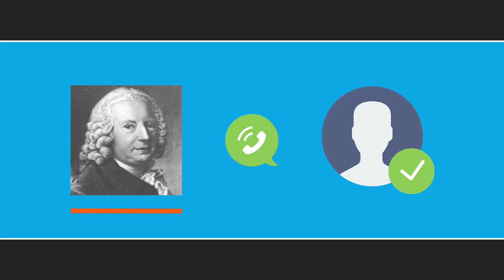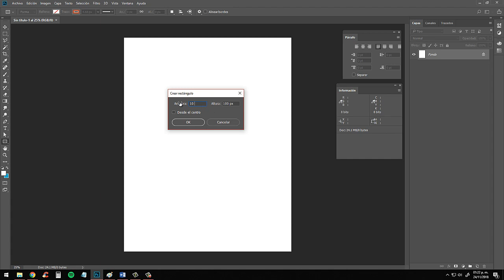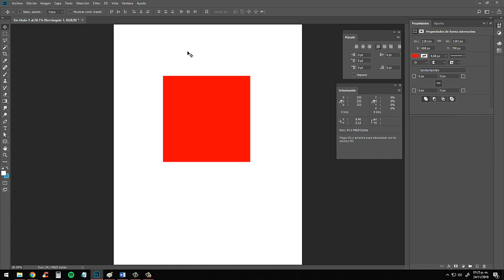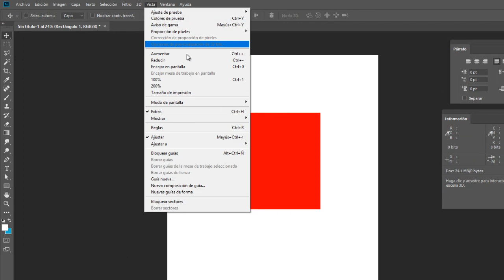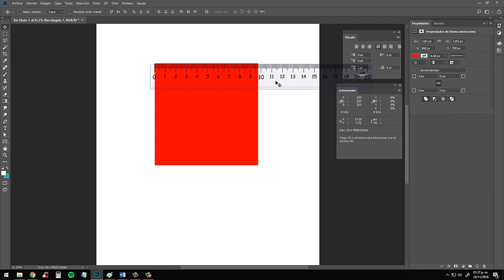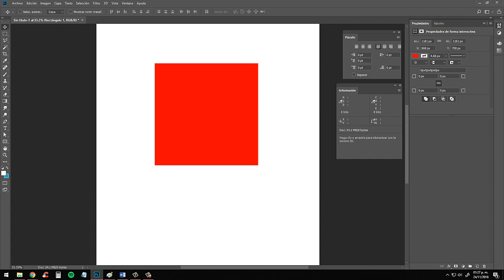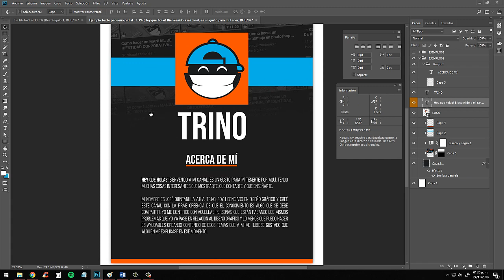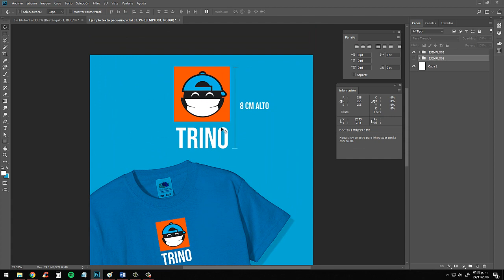👁️🔎Como hacer ZOOM a TAMAÑO REAL en PHOTOSHOP [😎Método FÁCIL]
Un amigo me preguntó si sabía cómo hacer zoom a tamaño real en Photoshop. Y como no sabía, me tocó inventar…

Y recuerda que:
"Todo experto alguna vez fue principiante"